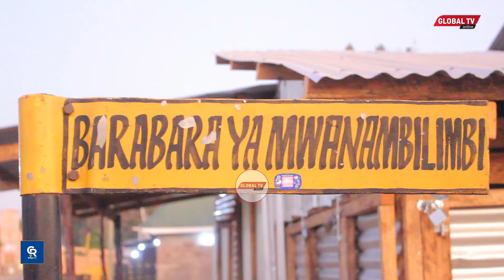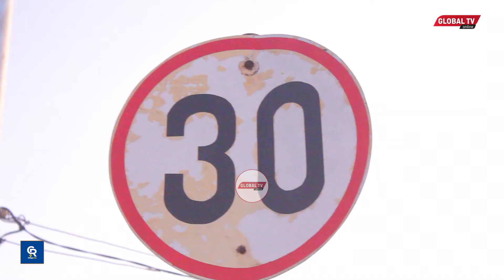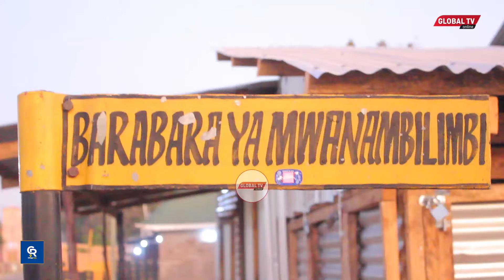TARURA YATEKELEZA AHADI YA MAGUFULI ALIYOITOA 2005 SONGWE - KAZI KAZI - CHONGOLO AFUNGUKA...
Wakala wa Barabara mjini na vijijini wilayani Songwe Mkoani Songwe Imetekeleza ahadi ya Rais wa awamu ya 5 Hatati John pombe Magufuli aliyoitoa mwaka 2015